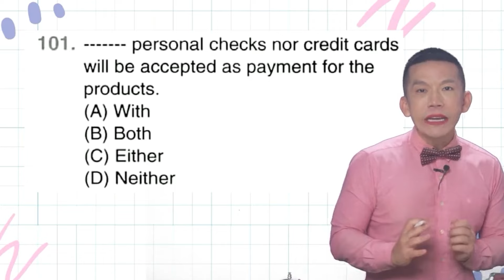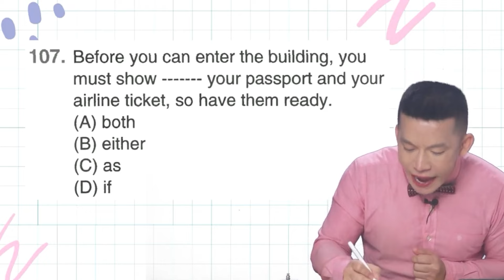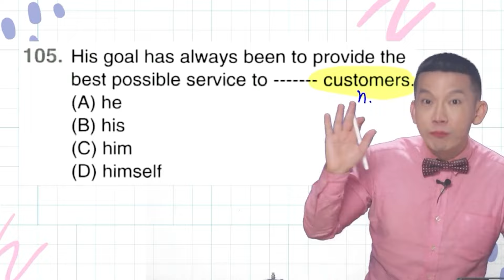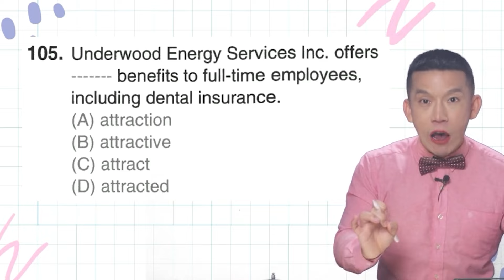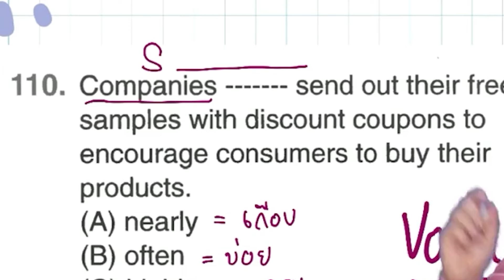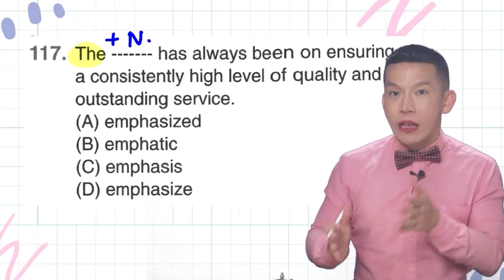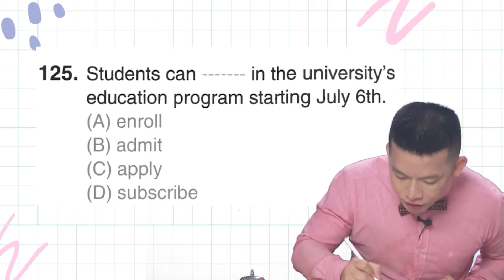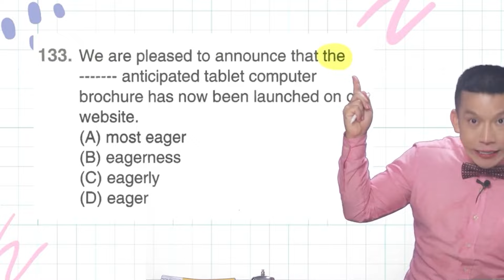แจกฟรี! เทคนิคทำข้อสอบพาร์ตแกรมมาร์ ด้วยเพลงฉบับครูดิว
อยากเก่งแกรมมาร์คลิปนี้ห้ามพลาด!
สอนเทคนิคทำโจทย์แบบครบ ๆ
ไม่ต้องแปลออกก็ตอบได้ เจอข้อสอบไม่มีกลัว!

อยากได้เทคนิคดี ๆ แบบนี้ ทักแชทเลย!
💌 สนใจสมัครคอร์ส 💬
📍 สอบถามรายละเอียดได้ทาง m.me/krudewenglishofficial
📍 Add Line : @krudewtoeic (มี @ด้านหน้าด้วยน้า)
📍 IG & TikTok : @krudewtoeic